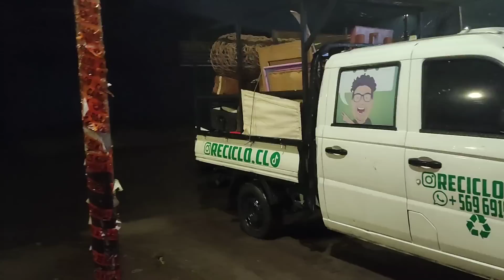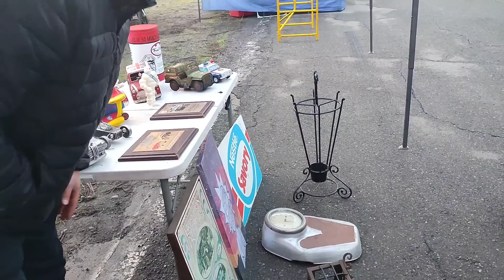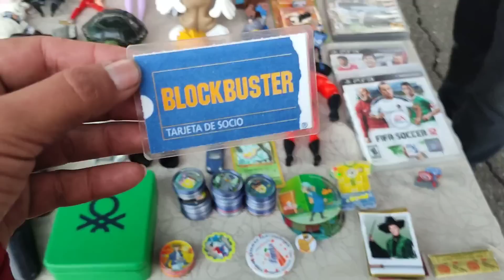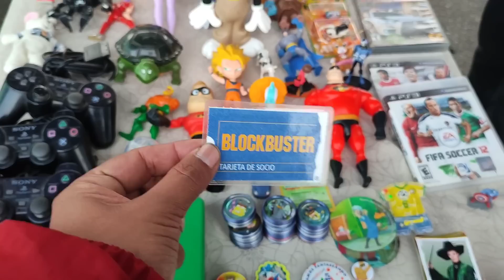FERIA el RASTRO 😜 La feria de las pulgas más grande de CHILE 🇨🇱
HOLA amigos lindos 😘 como están ustedes?
En este video les traemos la GRAN FERIA EL RASTRO 😁 muy entretenida y gigante espero que les guste el vídeo 📹